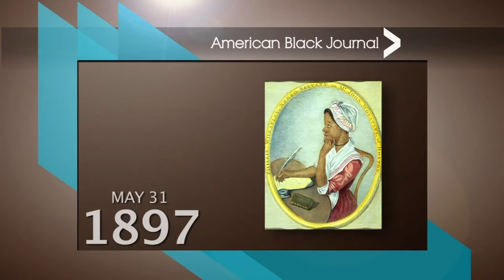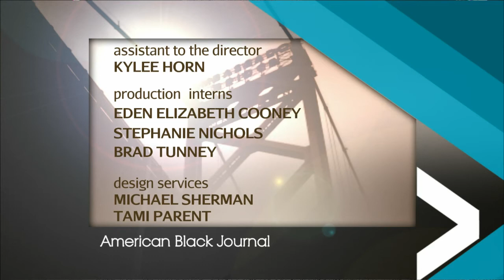Brown vs. Board of Education / "Belle" | American Black Journal Full Episode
Air date: 5/25/14. 60 years after the landmark ruling, "Brown vs. Board of Education," integration is declining in the nation's schools. We discuss equal educational opportunities for blacks with Detroit NAACP President, Rev. Wendell Anthony. Plus, we discuss the groundbreaking movie, "Belle," with Lisa Alexander, Professor of Africana Studies at Wayne State University. Episode 4227.